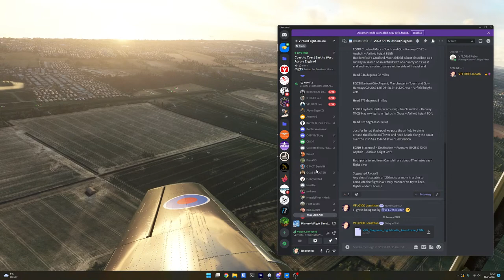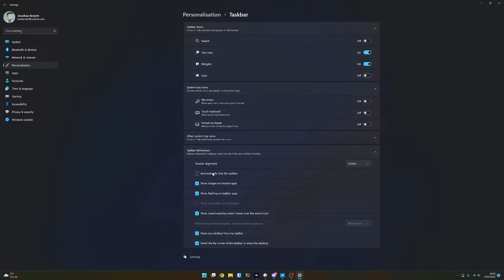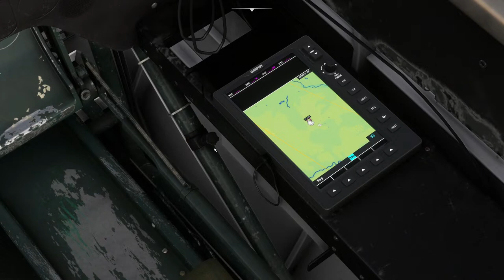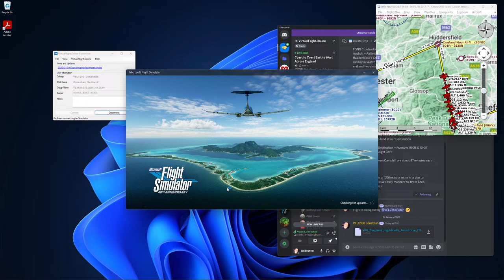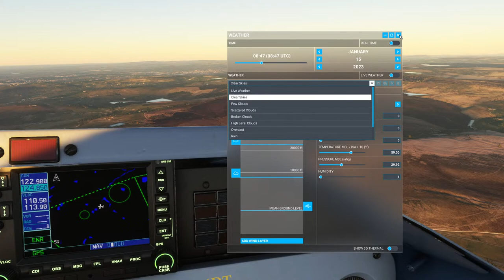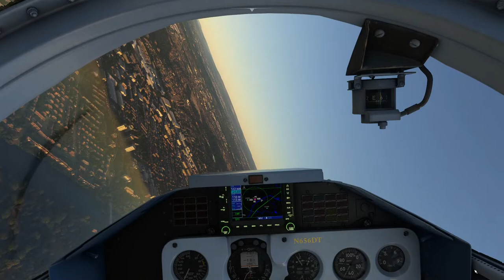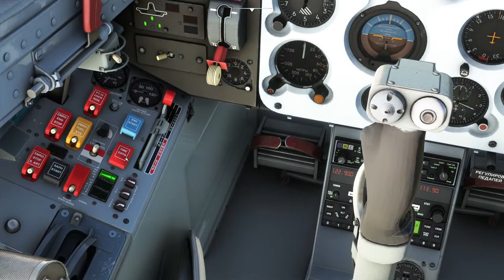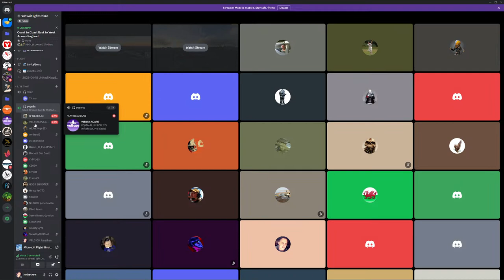Livestream Flight with VirtualFlight.Online - Coast to Coast in the UK in Flight Simulator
A group flight across the UK with VirtualFlight.Online. Tonight we fly from Skegness to Blackpool, visiting a number of airfields along the way.

- EGNI Skegness - Departure
- EGNW Wickenby - Touch and Go
- EGXP RAF Scampton - Touch and Go
- EGCN Doncaster/Sheffield Airport- Touch and Go
- EGHV Camphill (highest airfield in UK) - Full stop coffee break.
- EGND Crosland Moor - Touch and Go
- EGCB Barton (Manchester) - Touch and Go
- EGGL Haydock Park (racecourse) - Touch and Go
- EGNH Blackpool – Destination

Feel free to join in - we'll be starting at 20:00 UTC on the SOUTH EAST ASIA server from KTIW - and will be in voice chat on Discord too to join!